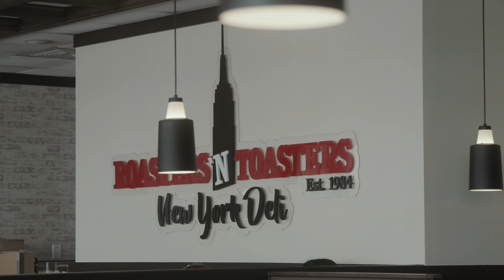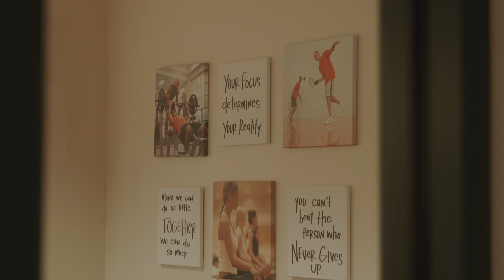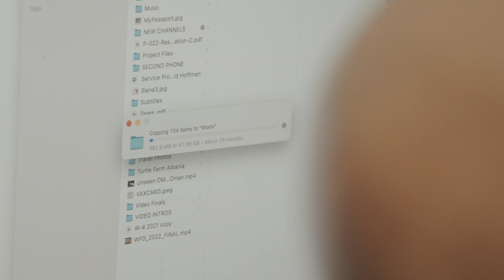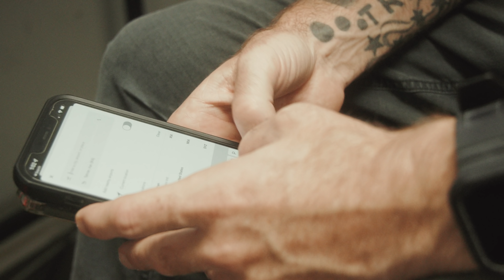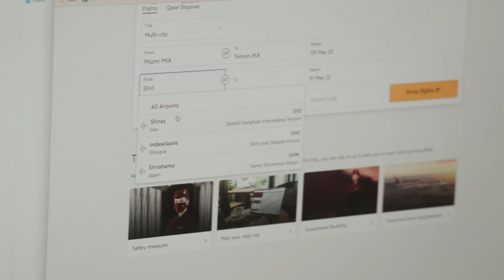A Day in the Life of a Travel Youtuber!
Over the years, I’ve gotten a lot of questions about what a day in my life is like, and what goes into creating content. So I decided I’d give you guys a quick sneak peek into an average day in my life when I’m at home in Miami.

After I take my daughters to school, my day officially begins at 9 a.m. I like to start with some Cuban coffee at Casa Cuba, a fantastic local spot I’ve been going to for years. Then, I head to my office to get some work done!

On this particular day, I had some new footage I needed to upload to my drives and a video shoot to prepare for. Before leaving for the shoot, I quickly headed over to take a look at the new office I’d be moving into in June. It’s a larger space, and I’d be there with my production manager and his assistant.

Then, I headed off to shoot an American breakfast video with my good friend Nina from NinaUnrated. The conversations were fun and the food was out of this world! That video will drop soon on the channel

From there, I had a quick chat in the car with my videographer about the steps I’m taking to better myself, my body, and my mind as we headed over to University of Miami. I got a membership there so I could use their sauna and wellness center to relax and decompress whenever I need to.

Next, it was back to the office so I could offload all of my footage from the video shoot and get everything in order for my next trip, Iran! I got my visa and bought my plane ticket, and then we talk a bit about who I’ll be working with there and the route I’m planning on taking through the country.

And that’s it for this behind-the-scenes look at a day in the life of a travel content creator! If you liked this video, please let me know. I’d love to do more!

I focus mostly on cuisine, culture, and historical sites, but my passion is food! I love to experience and showcase the different flavors each destination has to offer, from casual street food to gourmet restaurant dining. Let’s explore the world together!